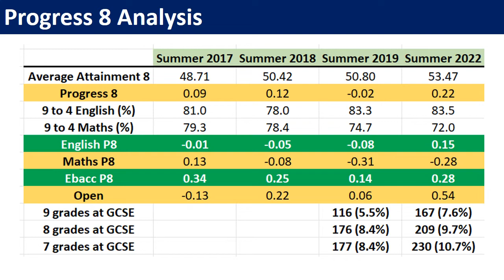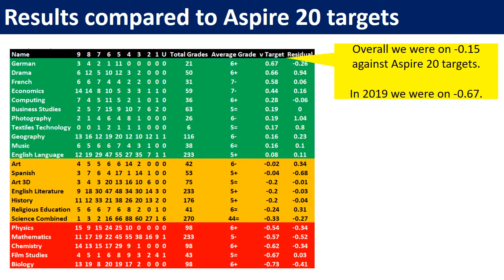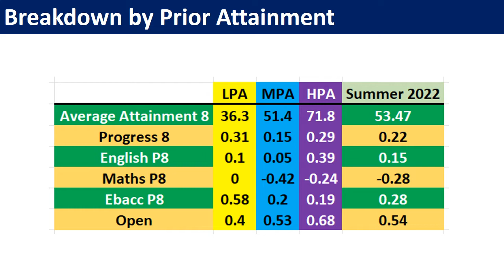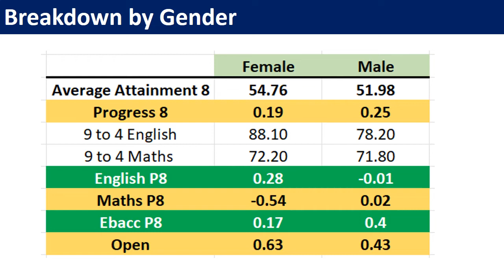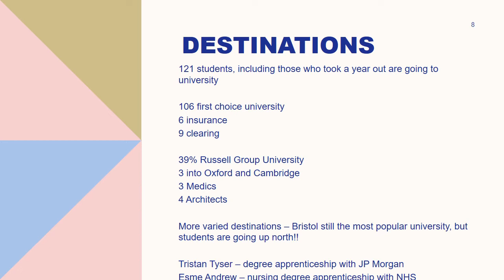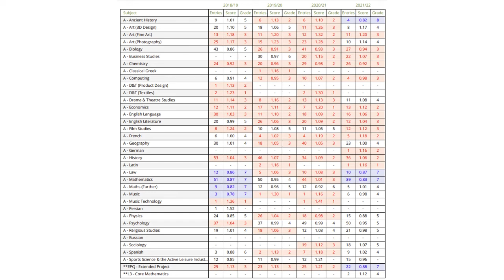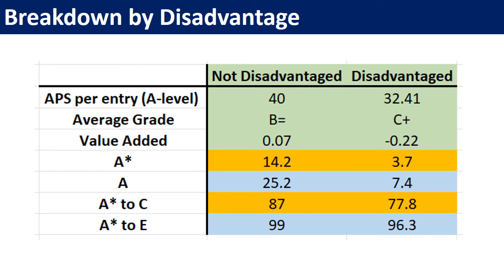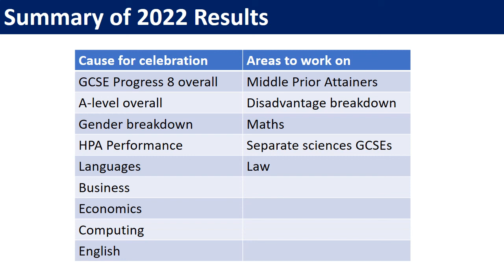Results and Destinations